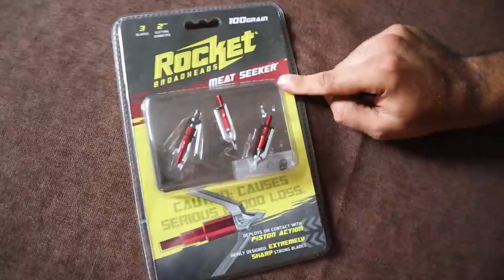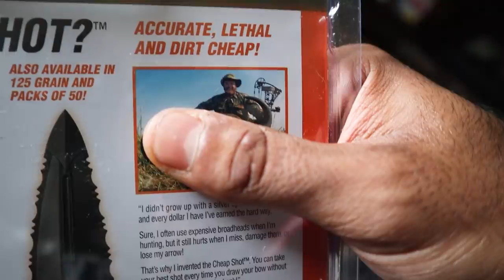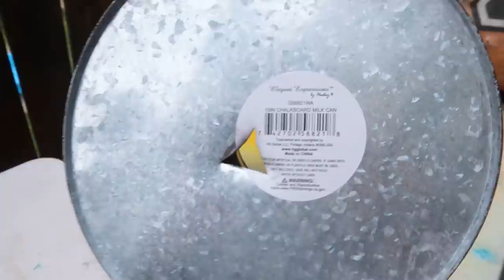I Bought ALL The ARROW BROADHEADS On AMAZON!!! (AIRBOW) *DARK WEB HARPOON ARROWHEAD*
I Bought ALL The ARROW BROADHEADS On AMAZON!! (AIRBOW) *DARK WEB HARPOON ARROWHEAD* IN THIS VIDEO I REVIEW SEVERAL DIFFRENT BROADHEADS THAT I PURCHASE ON AMAZON

This "AS SEEN ON TV" Product Can Make ANYTHING SHARPER THAN A RAZOR!! *EVERYDAY ITEMS EDITION*

*COLD STEEL VS M48!!* I Bought MYSTERY BOX Filled With THE STRONGEST SURVIVAL WEAPONS OF ALL TIME!!

This "AS SEEN ON TV" Product Can Make ANYTHING SHARPER THAN A RAZOR!! *KATANA, KNIVES, CREDIT CARD!*

Guess The Price Of The WEAPON, You Keep It $500 CHALLENGE *WORST RATED ON WISH EDITION* RAZOR CLAWS!

Marcus Jones
Whittier, CA
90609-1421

All I am a trained knife thrower! Dm for advice does!